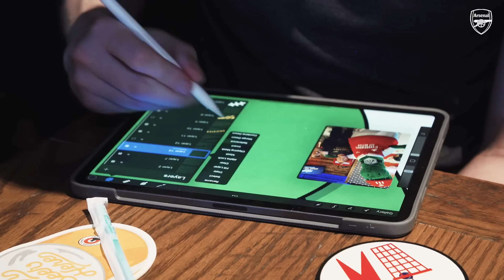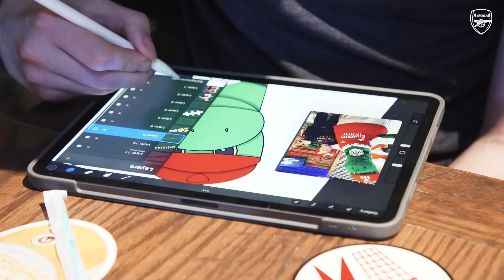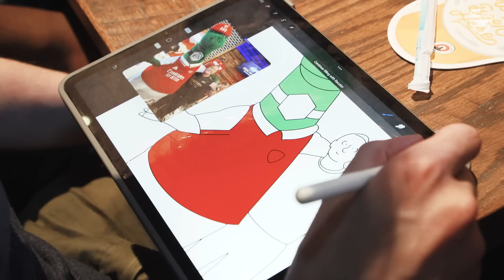The Arsenal USA Tour Diary feat Frimpon | Players & legends surprise fans at Little Islington!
Frimpon is back with another updated from our 2022 USA tour, and this time he's at Little Islington, surprising fans with Emile Smith Rowe, Aaron Ramsdale, Rob Holding and Gabriel Jesus, as well as Arsenal legends Ray Parlour and Gilberto Silva.

Enjoy match highlights, training and behind the scenes to get closer to the likes of Bukayo Saka, Emile Smith Rowe, Vivianne Miedema, Nicolas Pepe, Leah Williamson, Bernd Leno, Nikita Parris, Mana Iwabuchi, Jordan Nobbs, Takehiro Tomiyasu, Kim Little, Gabriel Martinelli, Aaron Ramsdale, Beth Mead, Ben White, Thomas Partey and more.